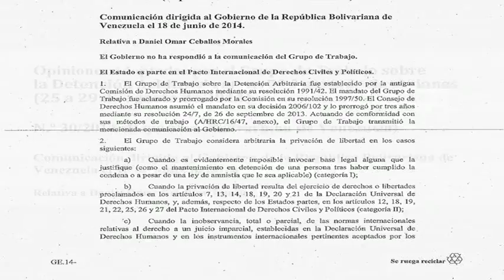El régimen de Nicolás Maduro ha quedado reconocido mundialmente como violador de DDHH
(Caracas, 13.10.14).-  Tras la resolución de la Organización de Naciones Unidas (ONU) que insta al Estado venezolano a liberar de inmediato al exalcalde de San Cristóbal, Daniel Ceballos, el alcalde del municipio El Hatillo y dirigente nacional de Voluntad Popular, David Smolansky, afirmó que el gobierno está en la obligación de dar cumplimiento a esta medida, por ser firmantes del Pacto de Derechos Civiles y Políticos.

“Que Naciones Unidas, la organización internacional más importante, en menos de una semana haya emitido dos resoluciones exigiendo la liberación inmediata de Daniel Ceballos y previamente la de Leopoldo López, sin duda alguna para nosotros en Voluntad Popular es una decisión trascendental, ratifica nuestro espíritu de lucha y que ese derecho a la protesta que tiene cualquier venezolano y que está en nuestra Constitución no es ningún delito.  Que contradicción tiene hoy Nicolás Maduro, que estuvo 6 años como Canciller, de querer aspirar estar en el Consejo de Seguridad de la ONU cuando su país ha quedo al descubierto ante el mundo que aquí hay una violación flagrante de los Derechos Humanos y que Daniel Ceballos, Leopoldo López, Enzo Scarano, Salvatore Lucchese y los estudiantes son presos de Nicolás Maduro, son presos por sus discursos y porque han manifestado unas ideas, un proyecto, una visión distinta a la que se impulsa desde el Palacio de Miraflores”.

Smolansky asegura que el dictamen es una luz de esperanza paras todos los presos políticos, perseguidos y torturados por el régimen y ratifica que la propuesta de LaSalida no estuvo nunca fuera del marco de Leyes. “Nos quieren hacer sentir que organizar una protesta o una asamblea de ciudadanos es un acto delictivo, que es un crimen. Al contrario, la protesta pacífica y no violenta está consagrada en las leyes y en la Constitución. Esto es una luz para los cientos de presos políticos, que incluso están en cárceles comunes, estudiantes que deberían estar libres estudiando en sus universidades y ejerciendo su derecho a la protesta. Otra gran contradicción que tiene Nicolás Maduro y sus ministros es que quienes apoyan a Daniel Ceballos y Leopoldo López son premios nobel de la Paz como Oscar Arias y el presidente Barak Obama, pero además José Miguel Insulza y el presidente Ollanta Humala han respaldado las causas de López y Ceballos. En cambio, el gobierno de Maduro cuenta con Estados que son hoy cuestionados por la violación de los Derechos Humanos como Cuba y Siria. Que Naciones Unidas en menos de una semana haya exigido al Estado venezolano la liberación inmediata de Ceballos y López es un precedente muy importante y una luz de esperanza para todos aquellos que continúan perseguidos. Esto quiere decir que los que creemos en la democracia y los Derechos Humanos vamos ganando en la Comunidad Internacional y que Nicolás Maduro no ha podido ocultar los abusos que se han venido cometiendo en los últimos meses en Venezuela”.

En ese sentido, Bernardo Pulido, abogado defensor de ambos dirigentes políticos, quien canalizó los procedimientos en la ONU, indicó que el ministro de Relaciones Exteriores, Rafael Ramírez, ofreció una posición adelantada al referirse a la medida de la ONU, que es de obligatorio cumplimiento. “El Ministro rechazó la medida y dijo que la Cancillería está considerando qué tipo de respuesta le daría a las Naciones Unidas. Venezuela está obligada a cumplir esta recomendación porque viene derivada del ejercicio de derechos contemplado en el Pacto Internacional de los Derechos Civiles y Políticos, el cual está vigente en este momento en Venezuela por la ratificación del mismo y por el artículo 23 de la Constitución. Adicionalmente, el pacto tiene una cláusula de obligatoriedad del cumplimiento de sus decisiones. Las Naciones Unidas no está haciendo una intromisión, está diciendo que se ha seguido un proceso que no ha cumplido con los estándares a los cuales el país debería estar comprometido y se tienen que cumplir esos estándares. Seguiremos exigiendo el cumplimento de estas normativas. Naciones Unidas tiene un procedimiento en caso de que el Estado venezolano no cumpla con esta recomendación”.